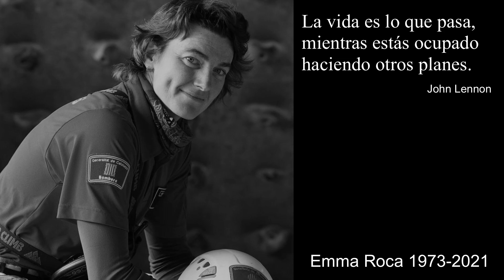EMMA ROCA, SALOMON ULTRA GLIDE, WSER 100 - ULTRANEWS UltraSersh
Para esta semana en las UltraNews:
Emma Roca
Salomon Ultra Glide
WSER 100M
Trail Maraton Zacatlán
Kilometro Vertical Solidario